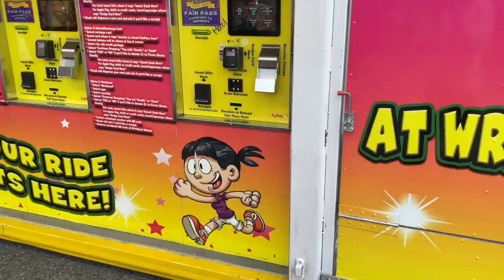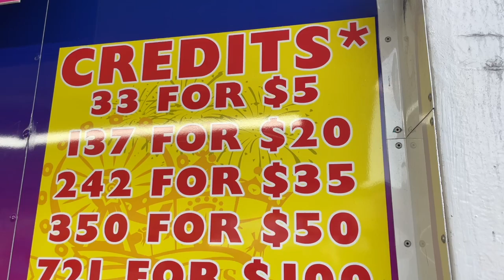SSF05 Vlog: La Salette Carnival